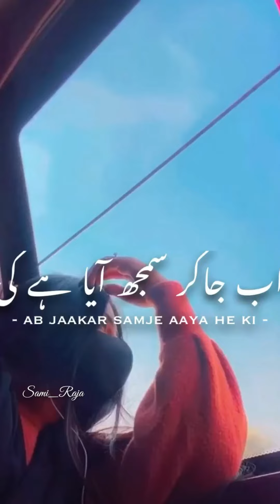😩 Painful 4k status 😭 heart broken status 😭 bewafa status 😣